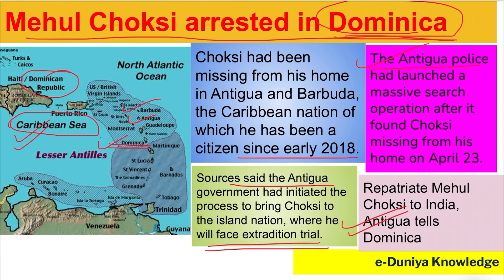Mehul Choksi arrested in Dominica